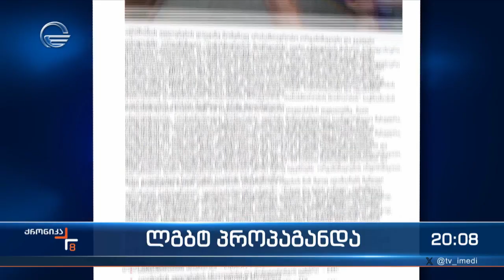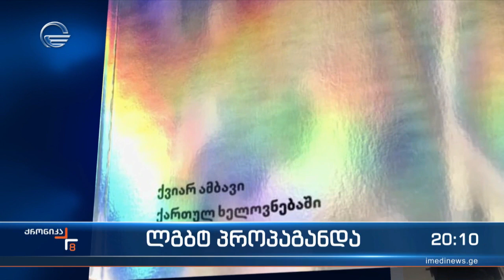ლგბტ პროპაგანდა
▶ ტელეკომპანია "იმედის" ოფიციალური Facebook გვერდი